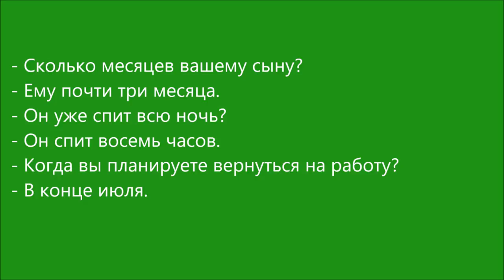Russian Dialogue 103 (в конце июля)